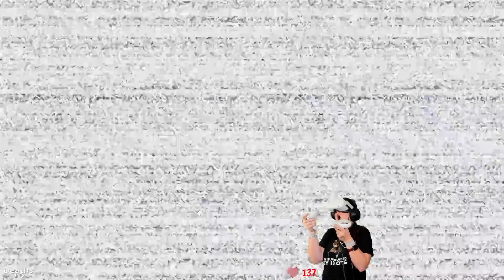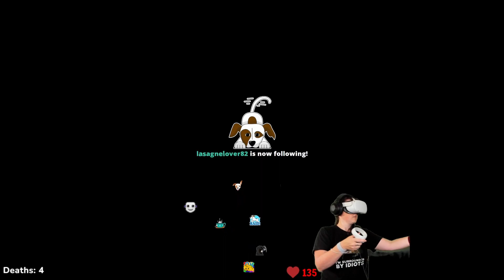Back at the pizzeria of nightmares! | VR | FNAF: Help Wanted | Twitch Stream 10/19/2023